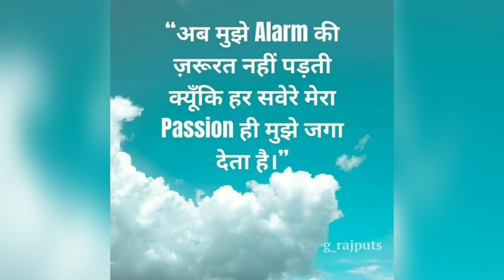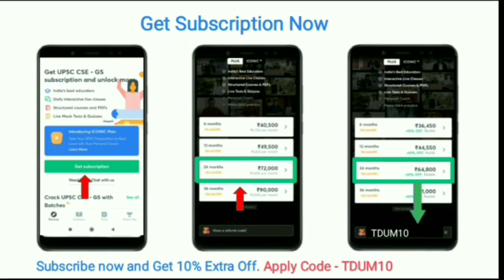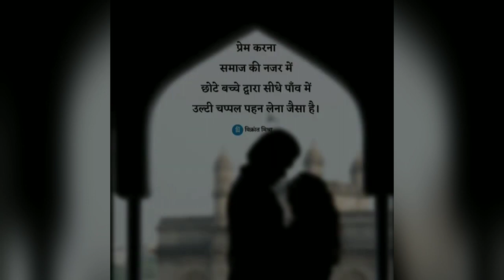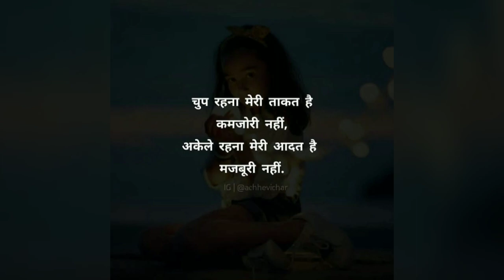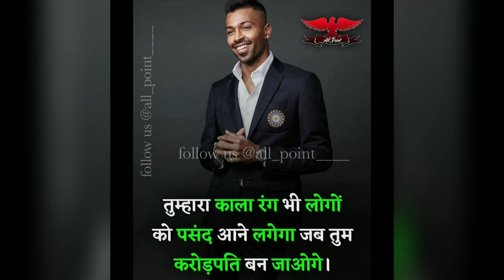Best Motivational Video whatsapp status meri maa ka rakhna khayal song🔥//TD UPSC MOTIVATION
New UPSC CSE batches every Week! Get your subscription now.

Unacademy Subscription Benefits:
1. Learn from your favorite educators
2. Dedicated doubt clearing sessions
3. One subscription, unlimited access
4. Real-time interaction with educators
5. You can ask doubts in the live class
6. Download the videos & watch offline